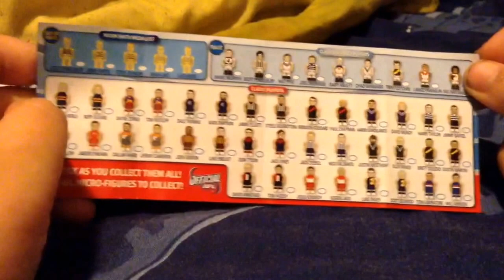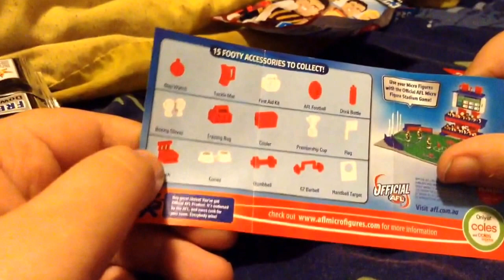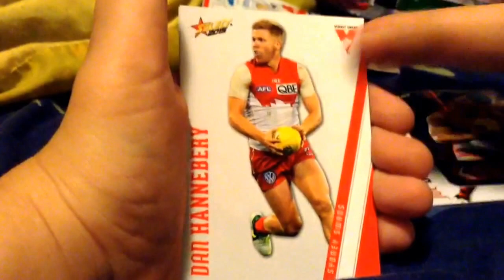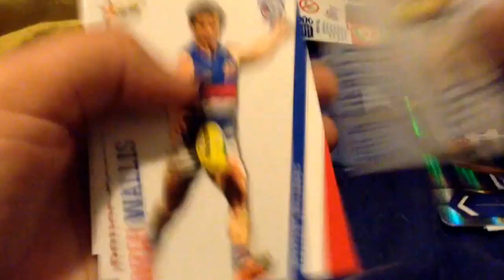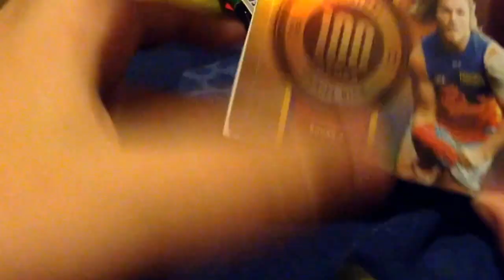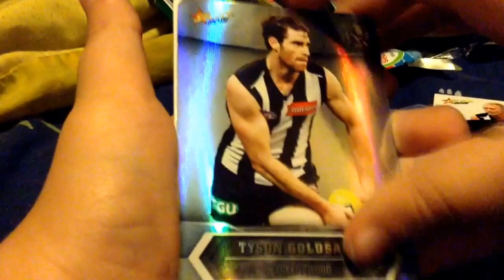Opening 5 PACKS OF AFL SELECT CHAMPIONS 2015 and 2 PACKS OF AFL MICROFIGURES 2015